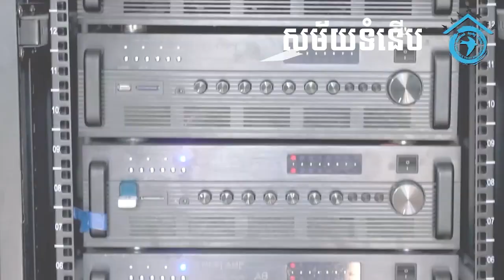ក្រោយពីរុស្ស៊ីបាញ់មីស៊ីលល្បឿនលឿន​​ជាងសំឡេង២០គ្រាប់ចូលអ៊ុយក្រែនមីស៊ីលPatriotអាមេរិកដល់អ៊ុយក្រែនភ្លាម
Ihnat: First downed enemy aircraft to mean that Patriot system is in Ukraine

When Patriot anti-aircraft missile systems arrive in Ukraine, Ukrainians will know if there will be information about the first downed enemy aircraft, Spokesman for the command of the Air Force of the Armed Forces of Ukraine Yuriy Ihnat has said.

"No, I haven't seen it yet. When they are, you will find out when the first rashist aircraft will be shot down," Ihnat said on the air of the national telethon on Friday.

He also said many people ask if the complex is capable of shooting down Kinzhal air-launched cruise missiles, but this will become known only after "the use of air defense systems in practice."

ស្ដាប់ព័ត៌មានផ្សេងទៀត៖
១.
២.